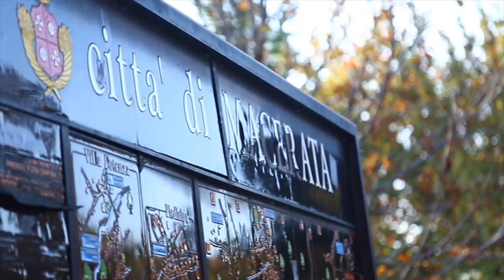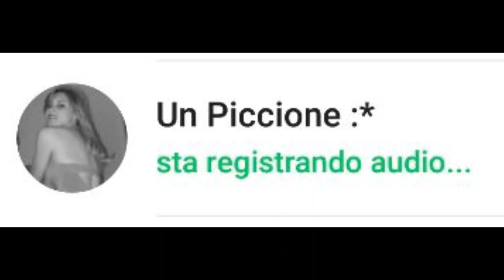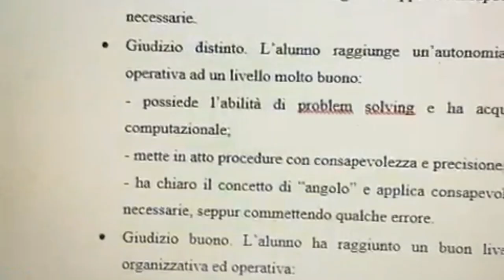Laurea Sabrina - Ce l'hai fatta!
Video celebrativo di un giorno inconsueto, come quello di laurearsi di venerdì 17, in un anno bisestile, in via telematica nel bel mezzo di una pandemia.